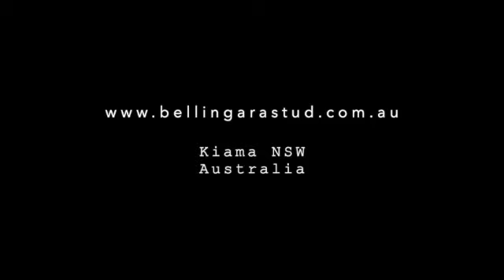Welsh Mountain Pony For SaleBellingara Starsky